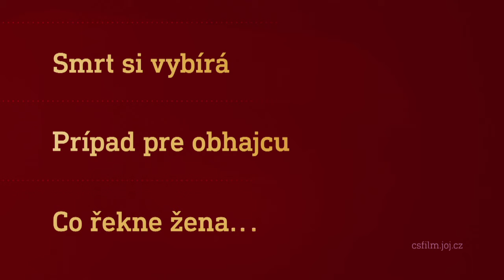Film na přání (15.2.2020 ve 20:00 na CS FILM)